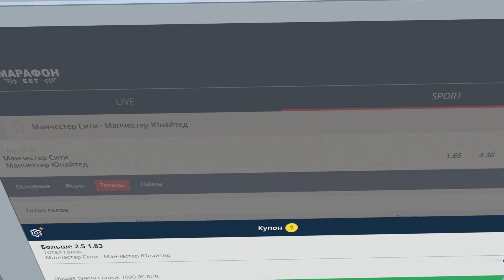Где Они Сейчас? | ГАБРИЭЛЬ БАТИСТУТА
Прошлое, настоящее и будщее легенды сборной Аргентины!
НОВЫЙ ПРОЕКТ - изучаем, чем звезды прошлого занимаются после футбола!